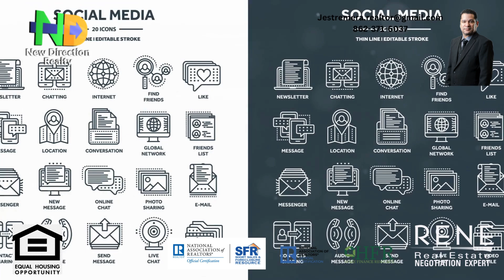aquí tienes un resumen detallado de Newark, Nueva Jersey, en español:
Historia:
Orígenes:
Primeros Asentamientos: Newark, ubicada en el condado de Essex, fue fundada en 1666 por colonos de la colonia de Nueva Haven, quienes se establecieron en el área que había sido habitada por los Lenape. Los colonos originalmente vinieron en busca de tierras agrícolas y oportunidades económicas.
Incorporación: Newark fue incorporada como ciudad en 1693. A lo largo de los siglos XVIII y XIX, se desarrolló como un importante centro de comercio y manufactura.
Eventos Clave:
Desarrollo Industrial: Durante el siglo XIX y principios del XX, Newark se convirtió en un importante centro industrial y de transporte. La ciudad fue un pionero en la producción de maquinaria, textiles y productos químicos.
Renovación Urbana: A mediados del siglo XX, Newark enfrentó desafíos económicos y sociales, incluidos disturbios raciales en 1967. Sin embargo, en las últimas décadas, la ciudad ha experimentado un proceso de renovación y revitalización, con inversiones en infraestructura y desarrollo urbano.
Presente:
Demografía e Ingresos:
Población Diversa: Newark es una de las ciudades más diversas de Nueva Jersey, con una mezcla de residentes de diferentes orígenes étnicos y culturales, incluyendo grandes comunidades de origen latino, afroamericano y asiático.
Ingreso Medio de los Hogares: El ingreso medio de los hogares en Newark es más bajo en comparación con el promedio del estado, reflejando una comunidad con una mezcla de residentes de clase trabajadora y de bajos ingresos. Sin embargo, la ciudad está en proceso de revitalización, lo que está mejorando la situación económica para muchos residentes.
Calidad de Vida:
Desarrollo Comunitario: La calidad de vida en Newark ha mejorado con una serie de proyectos de renovación urbana y desarrollo económico. La ciudad ha invertido en la rehabilitación de edificios históricos y en la creación de espacios públicos modernos.
Recreación y Facilidades: Newark cuenta con varios parques y áreas recreativas, como el Branch Brook Park, que es famoso por sus cerezos en flor, y el Military Park, que ofrece espacios verdes y eventos comunitarios.
Vida Nocturna y Puntos de Interés:
Gastronomía y Entretenimiento: La vida nocturna en Newark es diversa y está en crecimiento. La ciudad ofrece una variedad de restaurantes, bares y locales de entretenimiento. El Newark Arts District es un área vibrante con una serie de galerías, teatros y eventos culturales.
Atracciones: Entre los puntos de interés se encuentran el Prudential Center, que alberga eventos deportivos y conciertos, el Newark Museum of Art, que ofrece una colección variada de arte y exposiciones, y el New Jersey Performing Arts Center (NJPAC), que ofrece una programación rica en música, danza y teatro.
Escuelas y Universidades Cercanas:
Escuelas Públicas: Newark está atendida por el Newark Public Schools District, que incluye varias escuelas públicas, como el Science Park High School y el Arts High School, que ofrecen programas educativos especializados y extracurriculares.
Universidades Cercanas: Newark es hogar de la Rutgers University-Newark, una importante institución de educación superior que ofrece una amplia gama de programas académicos. También cerca se encuentra la Seton Hall University en South Orange y la New Jersey Institute of Technology (NJIT) en Newark.
Atractivo para los Residentes de Fuera del Estado:
Proximidad a Manhattan:
Transporte: Newark está excelentemente conectada con Manhattan a través de varias opciones de transporte, incluyendo el tren de NJ Transit y el aeropuerto internacional de Newark Liberty, que ofrece conexiones globales.
Vivienda y Desarrollo:
Opciones de Vivienda: Newark ofrece una variedad de opciones de vivienda, desde apartamentos en edificios históricos renovados hasta casas unifamiliares en barrios en desarrollo. La oferta residencial es diversa y adecuada para diferentes presupuestos.
Calidad de Vida:
Ambiente Urbano: Newark combina la energía de una gran ciudad con esfuerzos de revitalización y desarrollo económico. La ciudad está atrayendo inversiones en infraestructura, cultura y entretenimiento, lo que hace que sea un lugar atractivo para quienes buscan un entorno urbano dinámico cerca de Nueva York.
Newark se destaca por su rica historia, su diversidad cultural y su enfoque en la mejora de la calidad de vida, ofreciendo un entorno atractivo tanto para jóvenes profesionales como para familias que consideran mudarse a Nueva Jersey desde fuera del estado.